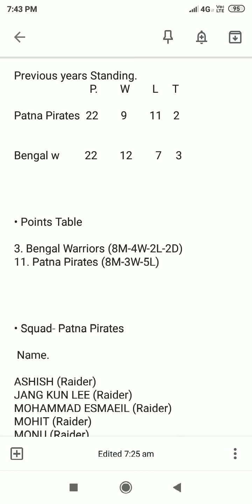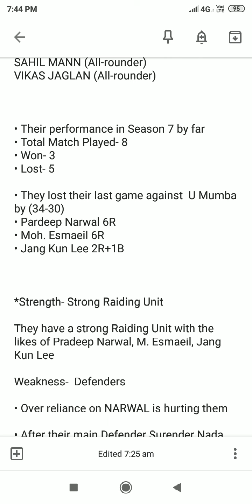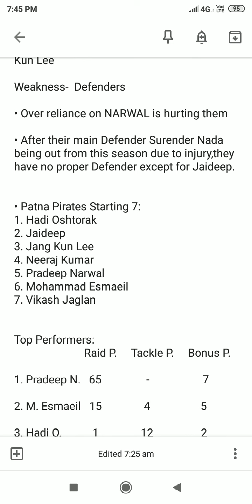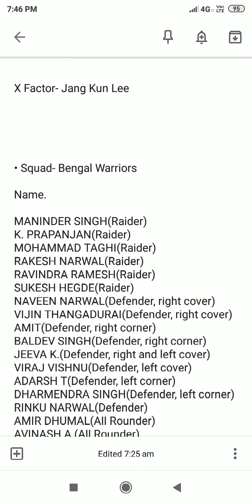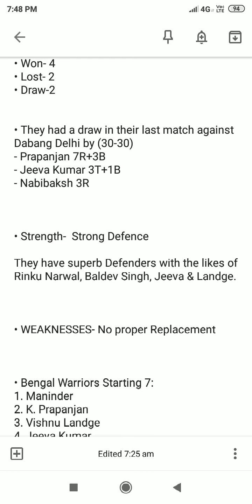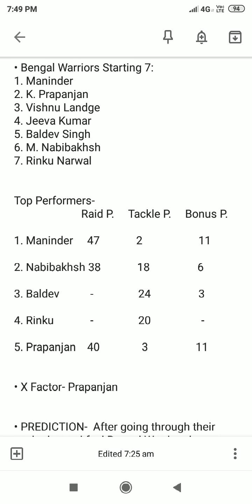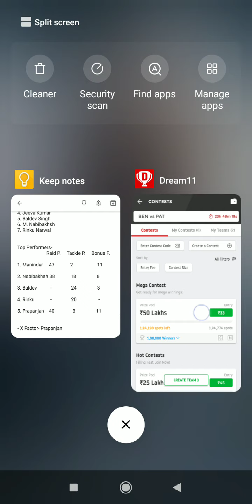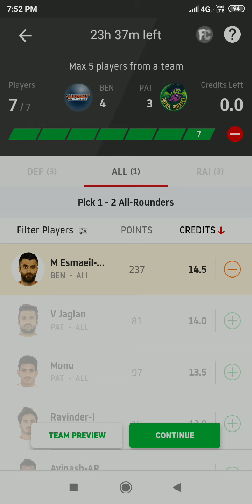BEN vs PAT | VIVO Pro Kabaddi League 2019 | Bengal Warriors vs Patna Pirates | Dream11 Team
dream11 team